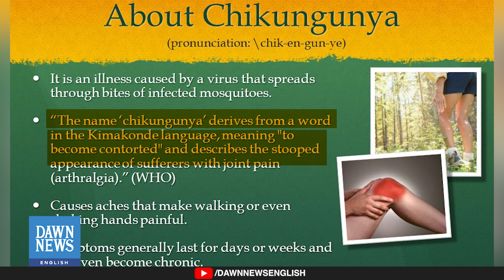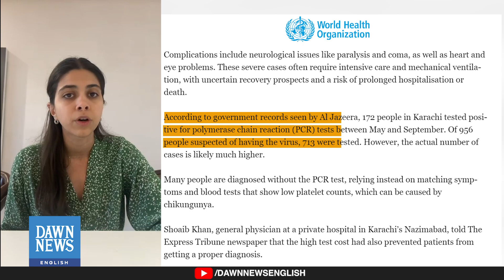Chikungunya: All You Need To Know | Dawn News English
Chikungunya is a viral disease transmitted by infected Aedes aegypti mosquitos. These mosquitos also spread dengue and the Zika virus. The term "chikungunya" comes from a word in the Kimakonde language, meaning "to become contorted," describing the joint pain associated with the disease. Understanding its origins helps us grasp why the outbreak is so concerning